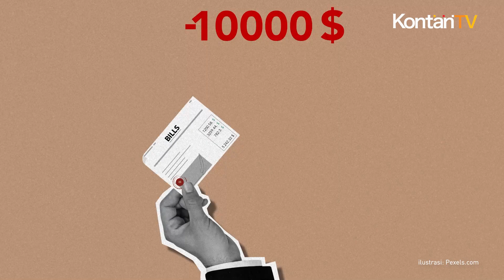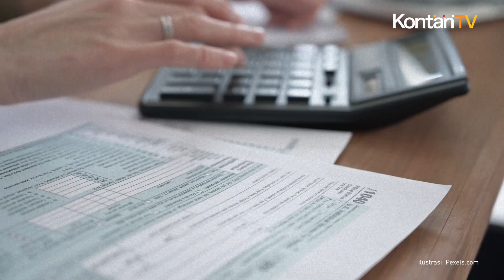Makin Banyak yang Berutang di Paylater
Paylater adalah jasa keuangan yang memberikan pinjaman uang untuk membayar belanjaan. Bisnis paylater mirip kartu kredit, bedanya tanpa kartu. Tren paylater yang semakin diminati ditemukan oleh Moody's Investors Service dalam kajian yang dilakukan sepanjang Agustus 2022. Laporan itu menyatakan layanan paylater telah tumbuh subur di Asean dalam dua tahun terakhir. Manajemen PT Akulaku Finance Indonesia, salah satu pemain di bisnis ini sependapat dengan laporan tersebut.